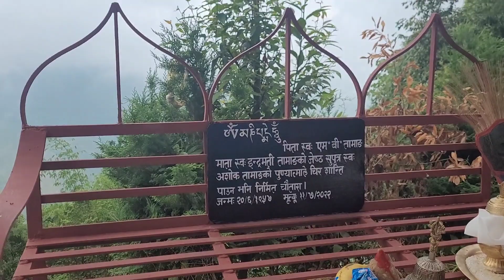हाम्रो अतिप्रिय अशोक दाजुको वर्षदिने काम सम्पन्न भयो...वहाँको आत्माले चिर शान्ति पाउन् 🙏